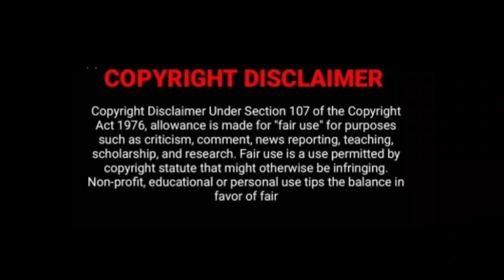31.5.2021 Monday Television Movies Tamil Schedule|Sun tv|Vijay tv|k tv|Zee tamil|Smart Pictures